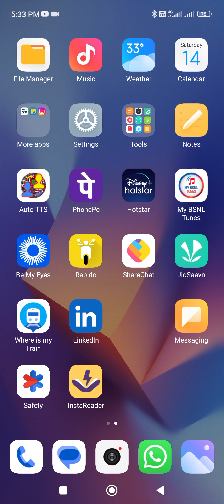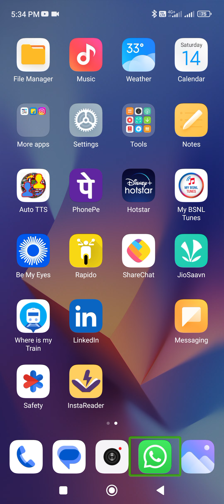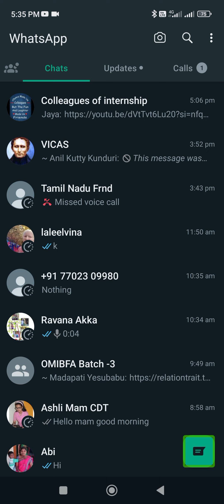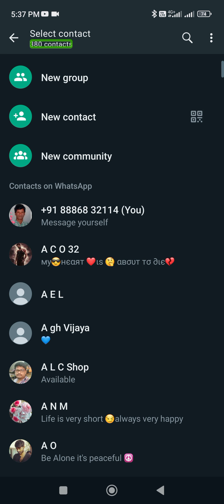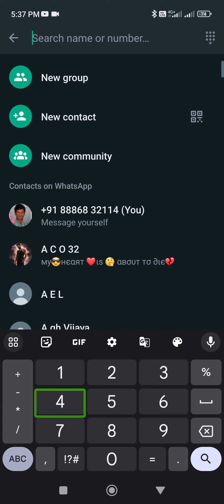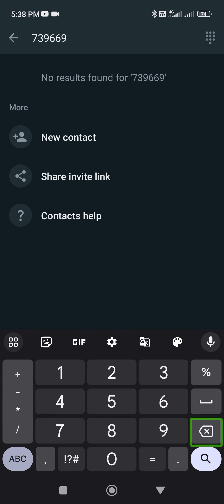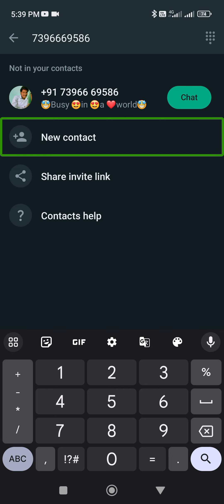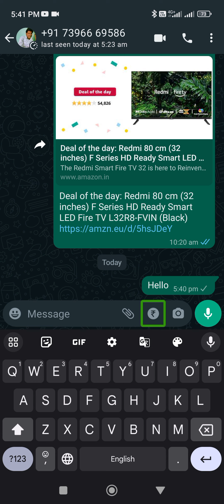How to send message without saving whatsapp contact .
Editing, If you want every single video I make to come as a notification to your mail, if you activate the bell symbol next to it and click on Clear All May, every single video I make will get a notification to your mail. please subscribe my channel like and comment share your friends and family వాట్స్అప్ కాంటాక్ట్ సేవ్ చేయకుండా మెసేజ్ ఎలా పంపించాలి